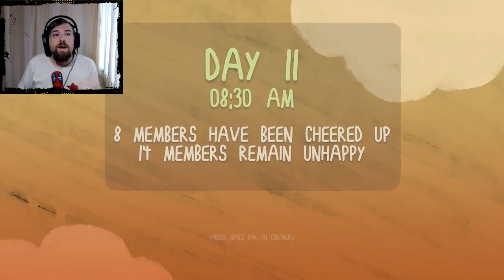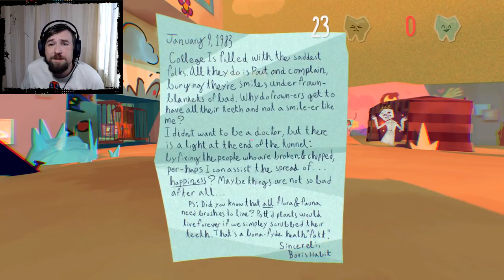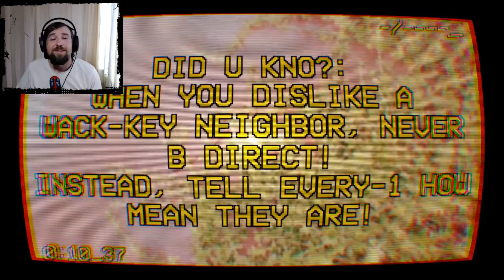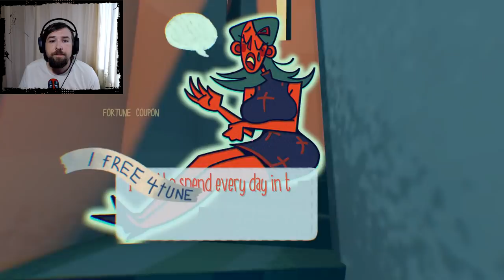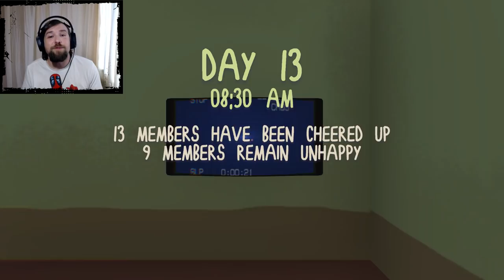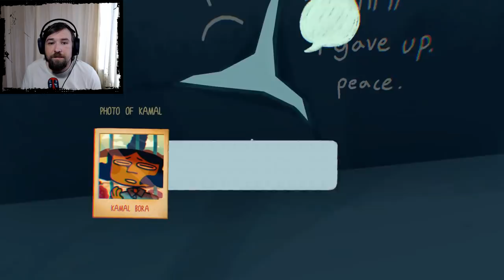Smile for Me #5 - Head to the Roof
Smile For Me is an unconventional Point-and-Click Adventure Game that puts you at the center of an abstract world! Nod and shake your head to chat with new friends, and solve their mysteries to cheer them up.

The People are bizarre, the Puzzles are Wack, and the World hides a sinister secret...

Keep Your Chin Up
You may be silent, but you’ve got a lot to say! Nod-and-shake your way through the Habitat, with a host of funky and friendly characters.

A Quaint Cast of Misfits
The Habiticians are full of juicy gossip. Learn their quirks and qualms, and cure them of their blues!

Help only your favorite pals, or stay behind to save all the Habiticians.
Features:
Explore a beautiful world
Solve a mouthful of tricky puzzles
Chat with 23 peculiar characters
But that’s not all!
There are charming animations!
Secret backstories!
TOO much gossip!
There’s more!!
Emotional baggage!
Alarming puppetry!
A condescending narrator!
KEEP IT GOING!!!
Depressed clowns!
Fear of mortality!
The true meaning of friendship!